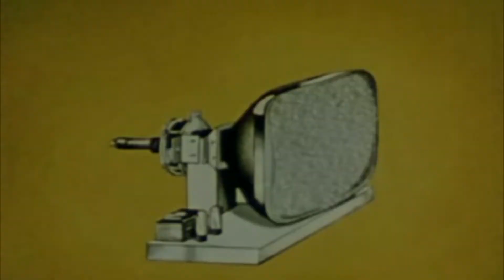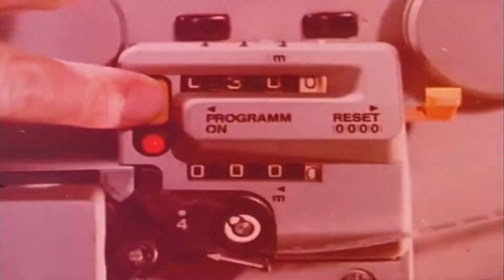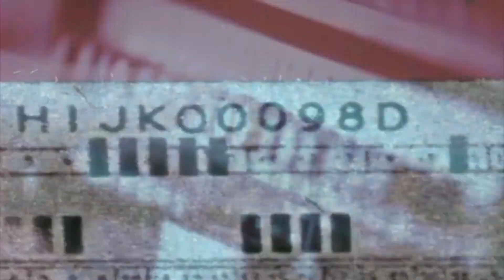Bruce Haack - Program Me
In Mrs. Muddlevision